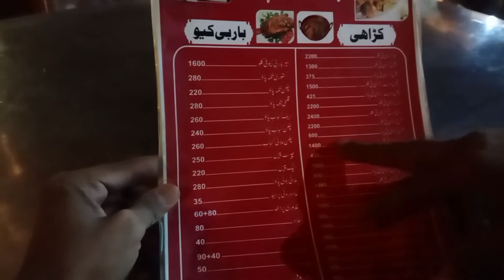Aaj Khana Apne Dost Key Sath|Spicy beef